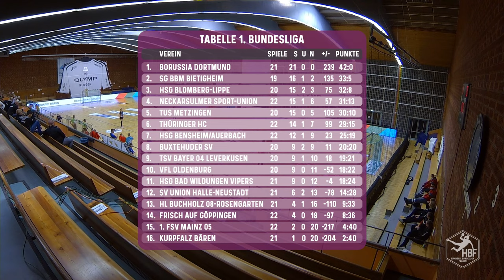Handball // HBF: SG BBM Bietigheim vs. TuS Metzingen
Die SG BBM empfängt am 22. Spieltag der Handball Bundesliga Frauen (HBF) den württembergischen Nachbarn TuS Metzingen zum Derby.